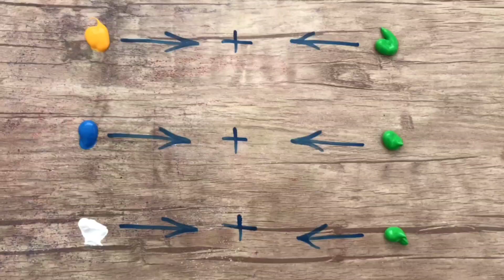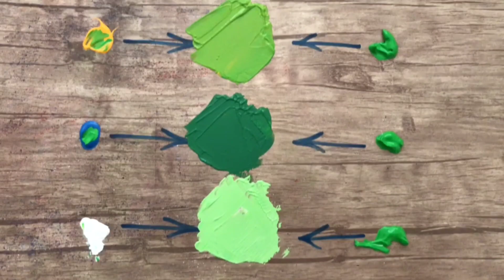Three beautiful and special green color combinations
The coolest and coolest combination of colors in the world on YouTube channel colortory✨
I am Hayman and in this channel I try to make videos for you every other day about colors and interesting color combinations.